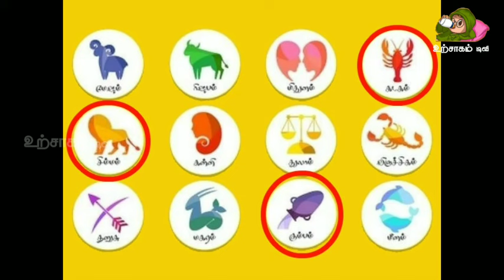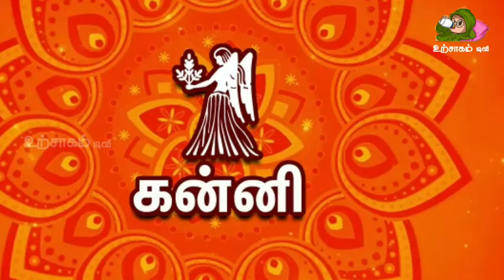24/07/2024 இன்று எச்சரிக்கையாக இருக்க வேண்டிய 2 ராசிக்காரர்கள் ! raasipalan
24/07/2024 இன்று எச்சரிக்கையாக இருக்க வேண்டிய 2 ராசிக்காரர்கள் ! raasipalan

tomorrow rasi palan,
maalaimalar rasipalan,
mesha rasi palan,,
nalaya raasipalan,
2024 rasi palan,
rasi palan,
ராசி in english
ராசி in english word
ராசி in sinhala
ராசி in english language
ராசி பெயர்கள் in english
ராசி நட்சத்திரம் in english
ராசி meaning in english
தனுசு ராசி in english
கன்னி ராசி in english
மேஷம் ராசி in english
தனுசு ராசி on english
rasi in vedic astrology
லக்னம் vs ராசி
rashi with english translation
viruchigam rasi natchathiram list in tamil
rasi palan 2024 in tamil,
rasi palan april 2024,
rasi palan astrosage,
rasi palan app,
rasi palan astrology,
rasi palan april 2024 in tamil,
rasi palan astrosage tomorrow,
rasi palan anukulam meaning in tamil,
rasi palan anukulam,
rasi palan april 5 2024,